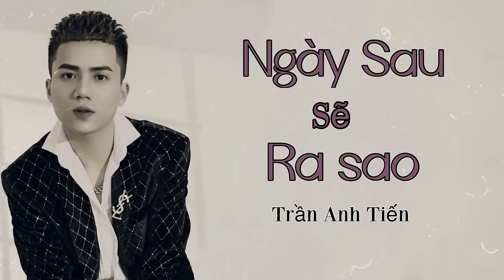Ngày Sau Sẽ Ra Sao - Trần Anh Tiến | Ngày xưa tôi có quen một người em gái nhỏ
- Ngày Sau Sẽ Ra Sao
St : Vân Tùng
Thể hiện : Trần Anh Tiến